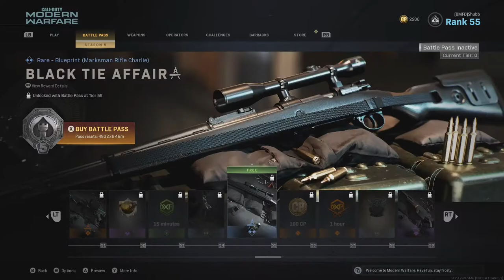My Xbox didn't want SEASON 5 so it KILLED ITSELF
On Thursday, I was going to record some MW but my Xbox's power supply died, so I couldn't play until the replacement came. In this video, I finally get to try out Season Five of Call Of Duty: Modern Warfare, and it was surprisingly good (especially the weapon inspects!). I also show off my new platinum pistols and melees.

- Ruins - Wario Land: Shake It! - Tomoya Tomita, Minako Hamano
- Mii Channel - Kentaro Ishizaka
- Wii Shop Channel - Kazumi Totaka
- Light Plane - Noriyuki Iwadare

Capture Card: Elgato HD60S
Recording Software: OBS Studio & Elgato Game Capture HD
Video Editing Software: Shotcut
Image Editing Software: GIMP (GNU Image Manipulation Program)